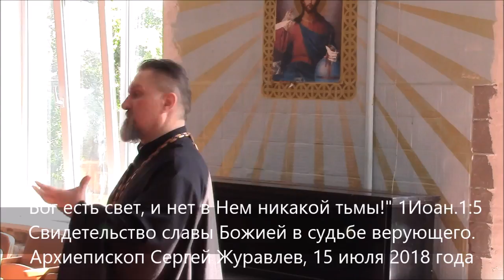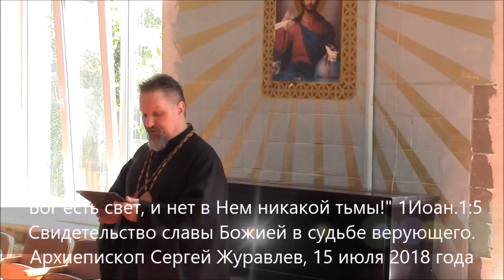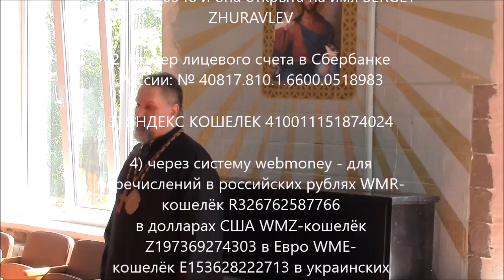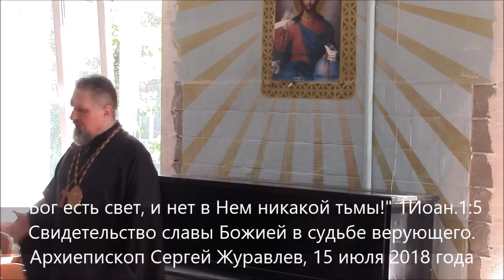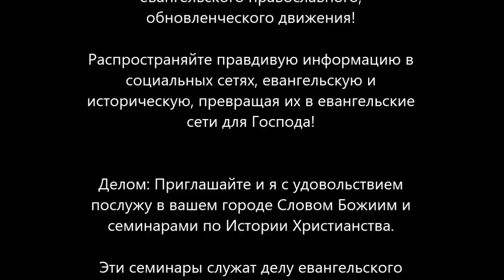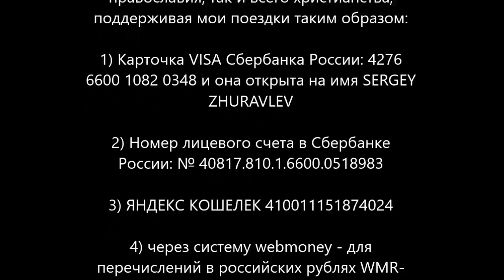Проповедь архиепископа Сергея Журавлева на богослужении РПЦХС в Киеве 15 июля 2018 года